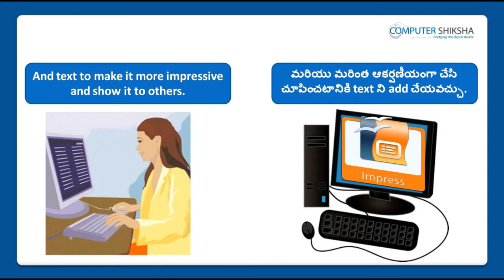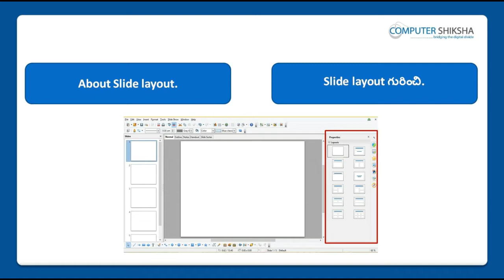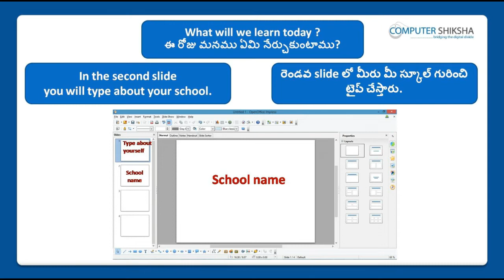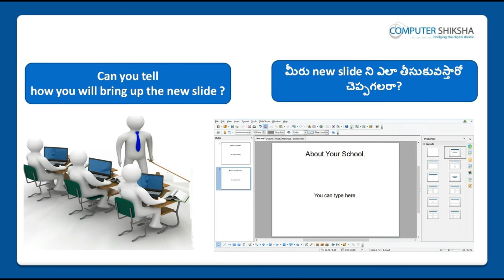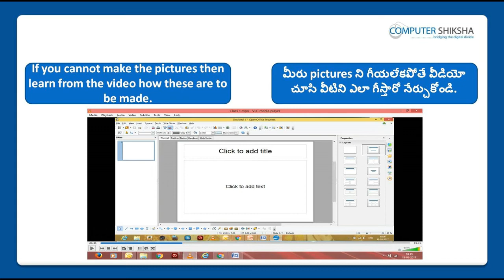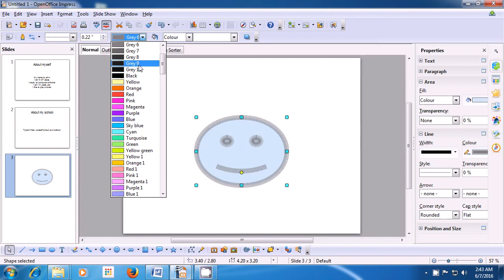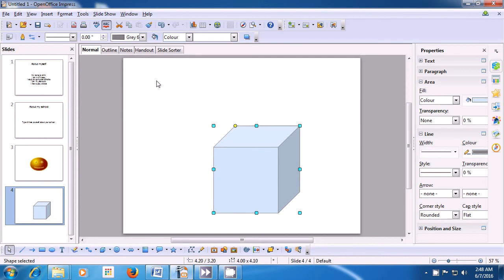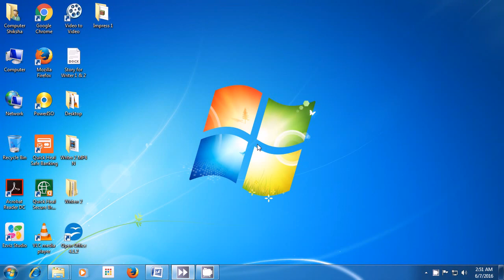Class 2 Open Office Impress 1 - Learn computers - Computer Education Online & Free (In Telugu)